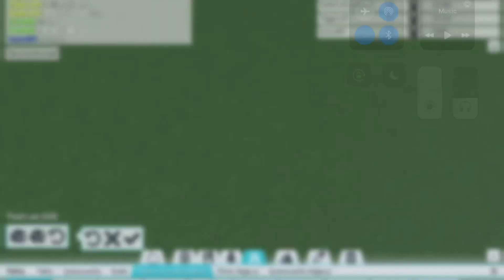YouTube inside YouTube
A youtuber in my theme park tycoon server